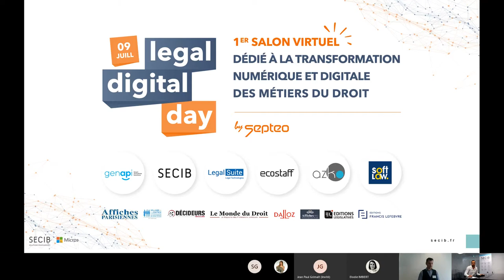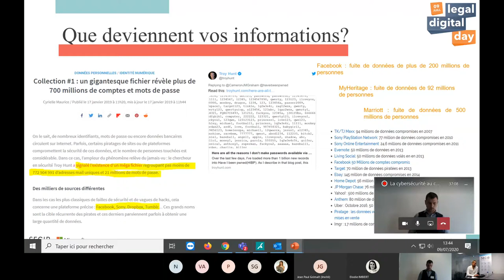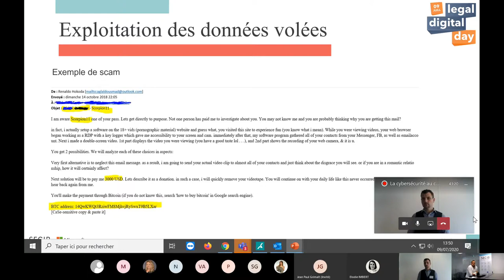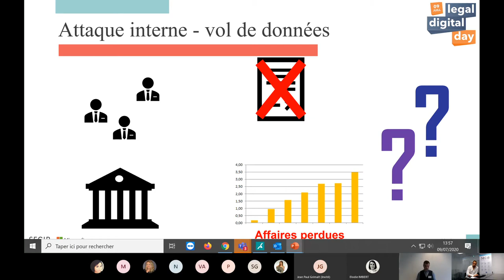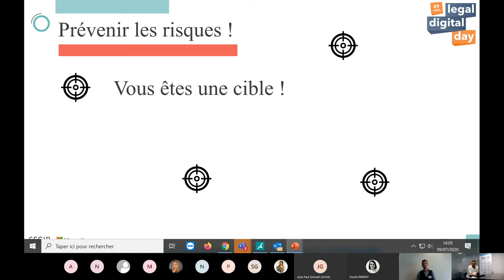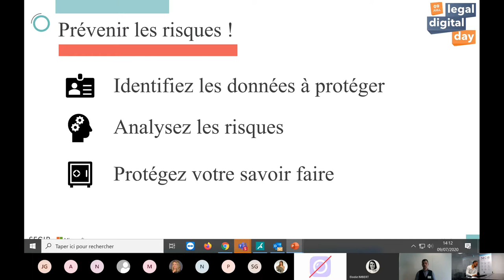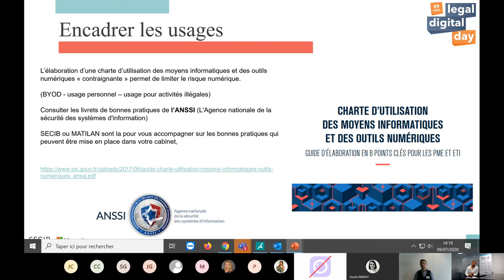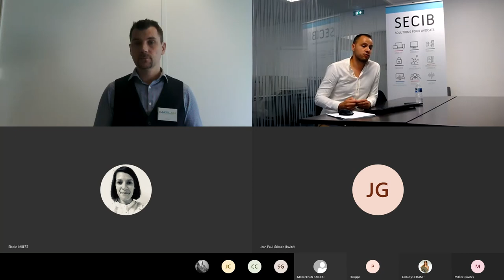La cybersécurité au cœur de votre cabinet